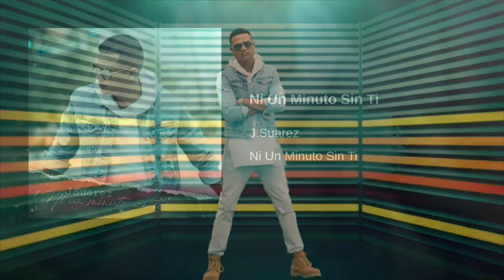J Suarez Ni Un Minuto Sin Ti J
Reggaeton Cristiano 2018 J Suarez